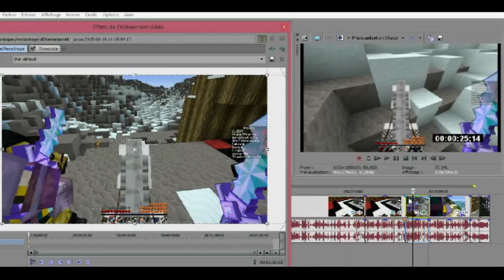Minecraft vous est Offert! 4.15, Le cheval c'est trop Génial!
Trois fois uploadée, trois fois la fenêtre fermée par un proche + Sony vegas qui fait des fichiers vachement lourds = Vidéo sortie en plein milieu de la nuit! :D